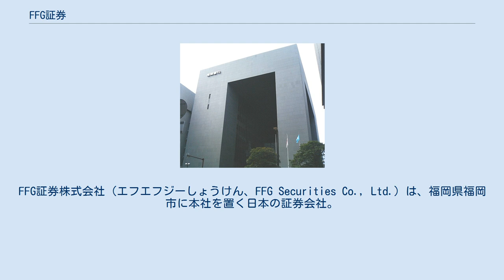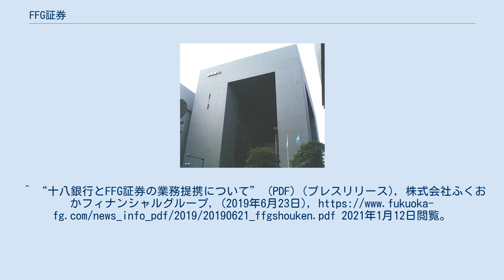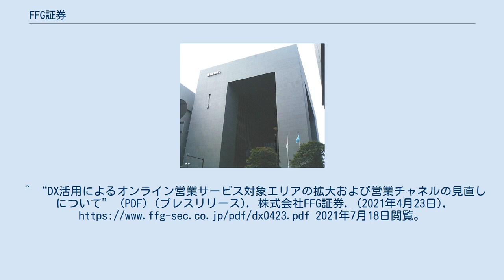FFG証券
FFG証券株式会社（エフエフジーしょうけん、FFG Securities Co., Ltd.）は、福岡県福岡市に本社を置く日本の証券会社。
 1940年（昭和15年）に当社の前身となる前田良三商店が創立され、その4年後の1944年（昭和19年）に株式会社に改組する形で前田証券株式会社（まえだしょうけん）が設立された。
 2004年（平成16年）に福岡銀行と資本関係を強化したのち、2012年（平成24年）に株式交換により福岡銀行の完全子会社となり、ふくおか証券株式会社に商号変更。
2018年（平成30年）に現商号に再度変更された。
 本社及び本店営業部はふくおかフィナンシャルグループの旧本社が所在した福岡銀行本店ビルに置く。
 2021年7月時点で福岡県を中心に、熊本県・長崎県の九州3県に13店舗を展開している。
店舗によっては、ふくおかフィナンシャルグループのグループ銀行（福岡銀行・熊本銀行・十八親和銀行）内に併設する形で展開している。
^ “黒崎支店の移転並びに前田証券の相談ブースの設置について” (プレスリリース), 株式会社福岡銀行, (2005年5月17日), 2021年1月12日閲覧。
^ “前田証券株式会社の完全子会社化完了および商号変更に関するお知らせ” (PDF) (プレスリリース), 株式会社ふくおかフィナンシャルグループ, (2012年4月2日), 2021年1月17日閲覧。
^ “ふくおか証券との証券ビジネスにおける連携強化について” (PDF) (プレスリリース), 株式会社ふくおかフィナンシャルグループ, (2012年3月7日), 2021年1月17日閲覧。
^ “福岡銀行博多駅前支店とふくおか証券博多駅前支店の共同店舗化について” (PDF) (プレスリリース), 株式会社ふくおかフィナンシャルグループ, (2012年4月26日), 2021年1月17日閲覧。
^ “福岡銀行東久留米支店とふくおか証券久留米支店の共同店舗化について” (PDF) (プレスリリース), 株式会社ふくおかフィナンシャルグループ, (2012年5月2日), 2021年1月17日閲覧。
^ “福岡銀行柳川支店とふくおか証券柳川支店（現･大川支店）の共同店舗化について” (PDF) (プレスリリース), 株式会社ふくおかフィナンシャルグループ, (2012年5月30日), 2021年1月17日閲覧。
^ “ふくおか証券 飯塚支店の新規開設について” (PDF) (プレスリリース), 株式会社ふくおかフィナンシャルグループ, (2013年4月19日), 2021年1月17日閲覧。
^ “福岡銀行大牟田支店の新築移転および五月橋支店の統合について” (PDF) (プレスリリース), 株式会社ふくおかフィナンシャルグループ, (2013年7月31日), 2021年1月17日閲覧。
^ “福岡銀行前原支店のリニューアルオープンについて” (PDF) (プレスリリース), 株式会社ふくおかフィナンシャルグループ, (2014年5月22日), 2021年1月17日閲覧。
 ^ “福岡...